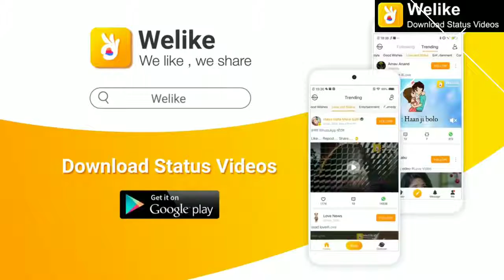tyra pyr my khi mr na jaau status video